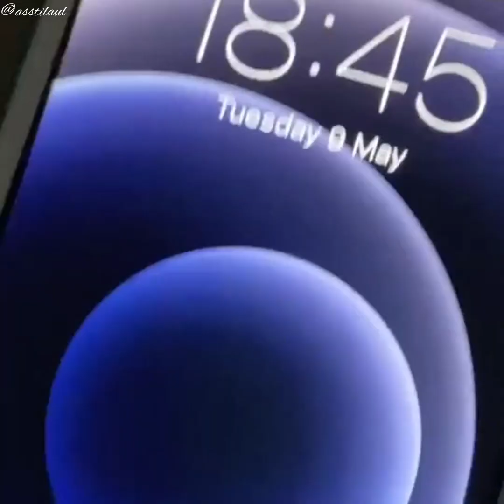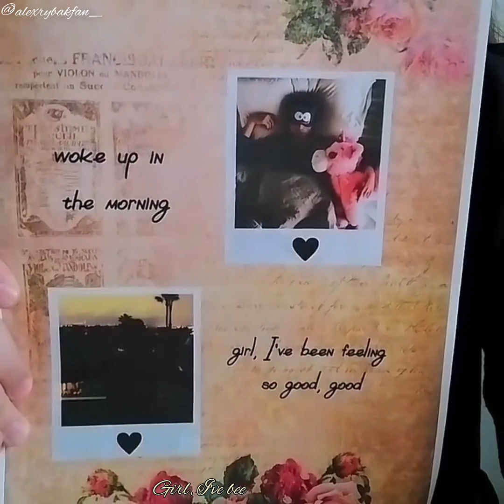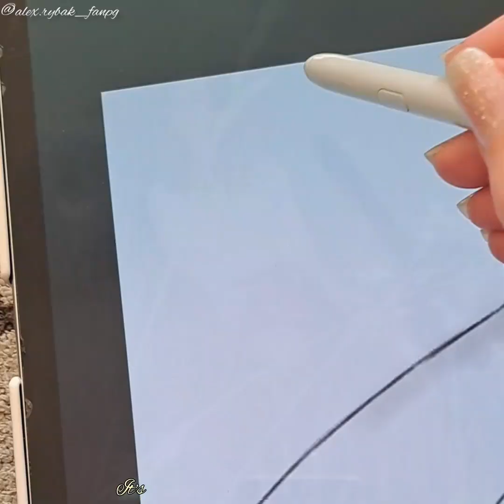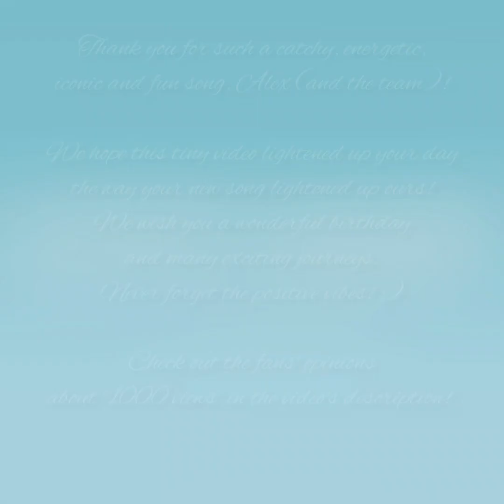FAN VIDEO| Alexander Rybak ft. Grace Kelly - 1000 views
Fan video for Alexander's newest song "1000 Views" featuring Grace Kelly 🎶
To thank you for this piece of gold, I decided to put together a small video of your fans doing something they love while simply enjoying your music!
We wish you a wonderful birthday and I really hope you like our little present 🫶 @AlexanderRybakVideo

SONG: Alexander Rybak ft. Grace Kelly - 1000 views

PARTICIPANTS AND THEIR OPINIONS ABOUT THE SONG 💕
(Mentioned in the same order as they appear in the video)

• Elisa 🇬🇧 @asstilaul
"despite me missing his more, idk, serious music⁉️ this is still a really fun and goofy song and i like it a lot!"

• Lote 🇱🇻 @alexrybak.fp
"I loved the song, it was super catchy! It gave me the "That's how you write a song" and "Magic" mix. The only thing I'm a little bit sad about is that I would be happier if there would be more text, because I feel like he just keeps singing the same thing in a loop, but beside that I'm very happy with the song and the music video was super funny aswel! 🥰"

• Sarah 🇮🇶 @er3ena_
"I have been waiting for the song for a long time, when Alex announced that he is going to release a new song I was so happy that we will be able to hear his voice singing again, the song is so amazing I love the melody so much, and the lyrics are amazing, it feels so good when you get 1000 views, the music video was so much fun, the whole song was amazing I really loved it, thank you Alex for giving us this masterpiece, he is a truly creative artist, he deserves everything, we love you so much ❤️."

• Mariana 🇵🇹 @marianacofficial
"Its a cool song and music vídeo with a good vibe u always feel good while listen the song and the music vídeo captured that"

• Nastya 🇷🇺 @rybakxoxo
"I certainly like the song, it is catchy"

• Maria 🇷🇴 @maria.mihaescu.07
",,1000 views" is an energetic song with an optimistic and moralizing message: through hard work and perseverance you can make your dreams come true; the song is similar to the songs of the 90s! I love the melody, it gives me a very good vibe! It's a pleasure for me to learn, to listen to his songs and to find the strenght to continue my life path with them! I also love to find great quotes in Alex's lyrics!"

• Jessica 🇬🇧 @alexrybakfan_
"In this song, I think Alex wanted to show that when it is viewed more than 1000 times, the joy, happiness and desire to work increase in him 💜"

• Melek 🇹🇷 @mathrushkaa
"I think it might be Alex's most fun song in its own right, and when it got 1000 views or more, he wanted to put his excitement into this song, it's like letting the whole world know about his excitement 😻🙌"

• Francesca 🇬🇧 @_ig.francesca_
"I think the song is great, it’s upbeat and fun. The saxophone/violin instrumental is so cool and really catchy, the song always puts me in a good mood and helps me stay positive ❤️"

• Elena 🇺🇦 @elengrif
"I always feeling so good when Alex creates new songs 🥰" 1000 views " make me more excited and happy. He teache us to celebrate " first step in success " its absolutely amazing 🧚‍♀️🎻🫂"

• Katya 🇷🇺 @fanalexrybak
"i really love «1000 views» because this song really makes me very happy in sad moments. it shows that you need to enjoy every little thing in life. Alex has billions of views, but at the same time sings about only thousands. that’s why I love him and his new song so much 🫂💘!!"

• Bogi 🇭🇺 @kerteszbogii
"1000 VIEWS makes me want to dance, it's very uplifting and it gives me courage to post my own videos and be grateful for all the views I get! 😁"

• Anastasia 🇺🇦 @nastyapopekar
"I really liked this song
It inspired me and others to be positive and have good energy. When I hear it, I want to smile and dance. Thank you for such positivity. Keep up the good work ❤️💃🏼☺️"

• Lukas 🇬🇪 @alexander_rybaks_georgian_fan
"This song is truly iconic / And it is very good when Alexander offers news ❤️"

• Kiley 🇺🇸 @kiley_018
“This song has brightened my day everytime I play it. I can’t wait till this gets a 1000 views 😁”

• me 🇪🇪 @alex.rybak_fanpg
"It is definitely a fun, super catchy and energetic song with lots of positivity. Love it!"

• gjons_post 🇲🇽 @gjons_post
"Alexander, I love your song!
I find it quite happy and motivating, in fact when I listen to it I am happy! 😁
I love when I see you happy and I'm glad for you that "I've worked hard" is worth it.
You are a great violinist, you deserve this and more! Congratulations! 🥳"